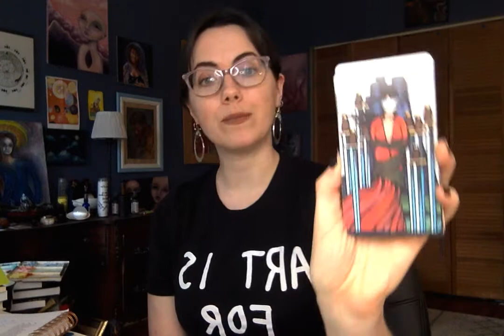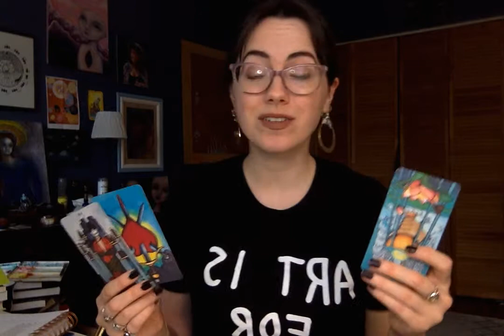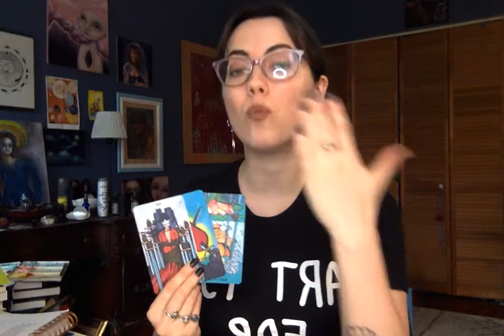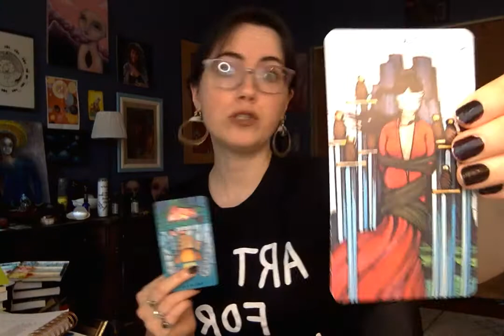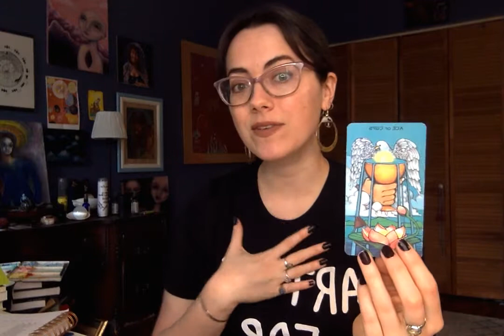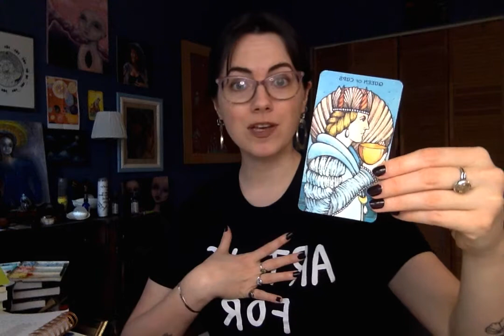Tarot Tips Part 2: Projecting In A Reading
Tarot is a great way to tap in. But sometimes we get in the way of the real channel we are trying to be. Lets discuss!